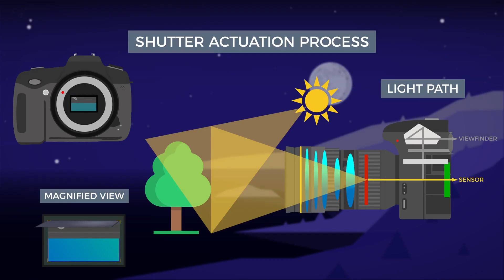SLR vs DSLR vs Mirrorless explained By gkpvijesh in malayalam || എന്താണ് SLR - DSLR - മിറർലെസ്സ്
This video is about how SLR, DSLR and Mirrorless camera differ from its technology and built by gkpvijesh in malayalam.

EQUIPMENT USED FOR THIS VIDEO:
CAMERA : SONY A7Riii + 50MM f/1.8
MIC : BOYA
LIGHT: simpex ring light
TRIPOD: MANFROTTO
Sysca RGB Smart LED
Godox SL60

PHOTOGRAPHY GEARS LIKS TO BUY
1. Godox ring light 160
2. 18% gray card
3. Magmod
4. Reflectors